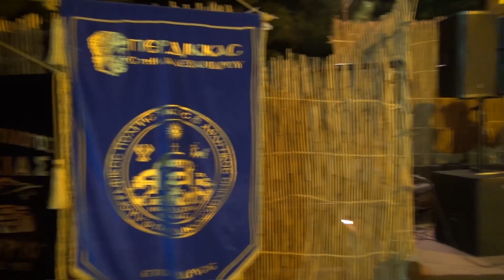Ζάραμο, Χασαπιά - Τμήμα Τζούνιορ Λ.Π.Α.Ο. Ο Περδίκκας "2018"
Κλήδονας "2018"
στον Περδίκκα Κοζάνης
Της Παράδοσης Συνεχιστές

Trgna mi Lenka na vodenica

Περδικκιώτικα 6/7/2018

Λαογραφικός Πολιτιστικός
Όμιλος Περδίκκας

Πρόεδρος:
Χοροδιδάσκαλος: Δήμητρα Κασνάκι

Παραδοσιακό Σεργιάνι
Κλαρίνο: Χρήστος Βαμβακάς
Τρομπέτα: Τσιβελεκίδης Ιωάννης
Τρομπέτα: Γκαγκανιάρας Χριστόφορος
Κρουστά: Γκαγκανιάρας Κωνσταντίνος
Σαξόφωνο, Τραγούδι: Αλέξανδρος Κοτζαφίλιος
Αρμόνιο, Ακορντεόν: Σπανοδημητρίου Αναστάσιος